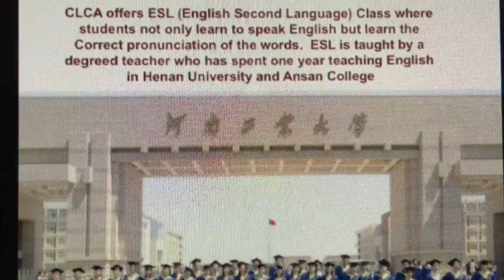CLCA International Video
This video is about CLCA International Video